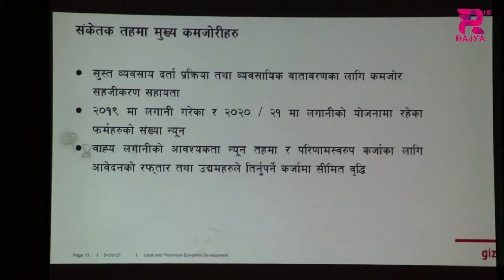सडक , फोहोर र ढल व्यवस्थापनमा कमजोर बुटवल उपमहानगर जीआईजेडको नजरमा बन्यो उत्कृष्ट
सडक , फोहोर र ढल व्यवस्थापनमा कमजोर बुटवल उपमहानगर जीआईजेडको नजरमा बन्यो उत्कृष्ट, नगरको बेहालले घोषणालाई गिज्याएको टिप्पणी ।